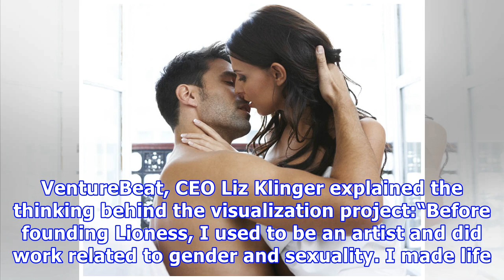toy shock: this new vibrator will turn your orgasm into art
A NEW SEX TOY is set to rock the market by turning your most intimate moments into interactive art. GETTY / LIONESS Sex Toy SHOCK: This new vibrator will turn your ORGASM into art A new sex toy has come to the market that's causing a buzz in the vibrator industry. Lioness - a company well-known for its advanced smart vibrators - has been creating an artistic installation at CES using data from its services. The installation, called ARTGASM (as you'd expect) uses data gathered from the app compon...